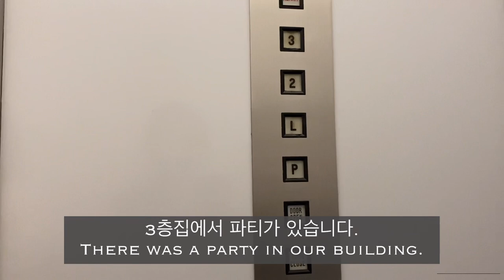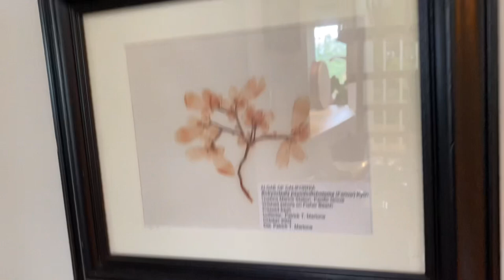윗집에서 파티 옥상정원 July 30, 2022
3층집에서 파티 초대를 받았어요.
우리집에 오는 벌새들이 그집의 모이통 때문이었어요.
새들이 나무에 모여드는 것이 좀 겁이나서 새모이틍을 놓지 않으려 했는데..
작은 벌새라면 괜찮겠어요.
까마귀들이 모여드는 어느집의 큰 나무를 봤는데.
그 까마귀가 만드는 소음이 정말 심각했거든요 ^^
I was invited to a party at a apt in our building.